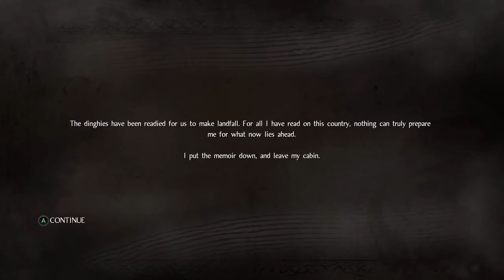Nioh - Chapter 02: Not an easy start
Platform: PC
Story: Ready to die? Experience the newest brutal action game from Team NINJA and Koei Tecmo Games. In the age of samurai, a lone traveler lands on the shores of Japan. He must fight his way through the vicious warriors and supernatural Yokai that infest the land in order to find that which he seeks